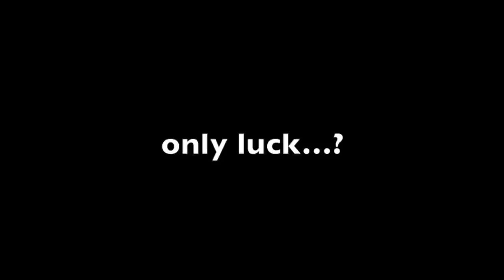Marcos Freitas - table tennis skills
player: Marcos Freitas
venue:  Werner Schlager Academy
song: Chambermaid Swing by Parov Stelar
video: Fäb